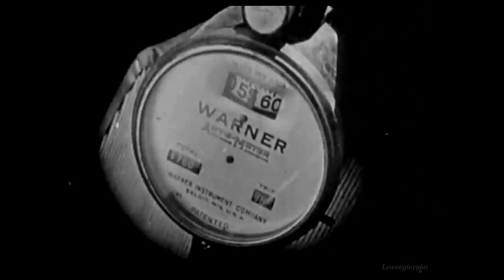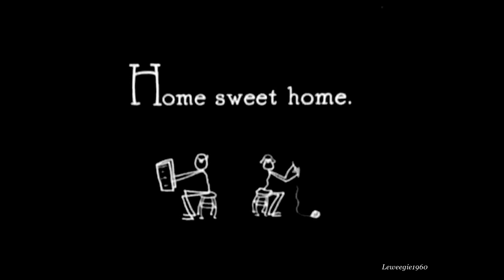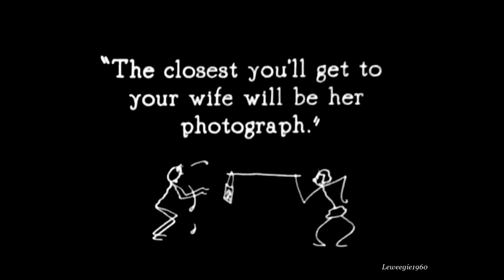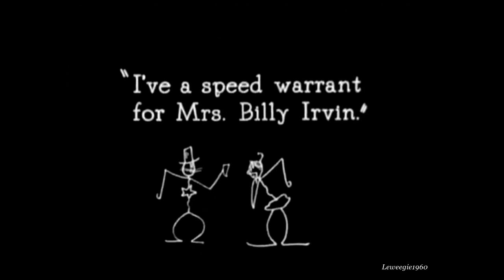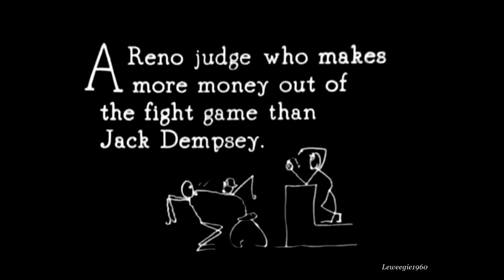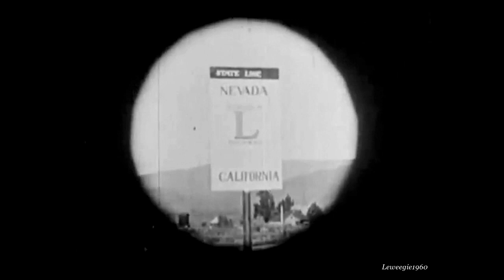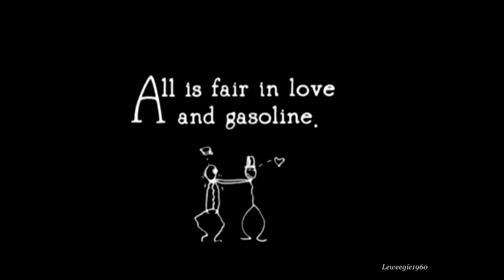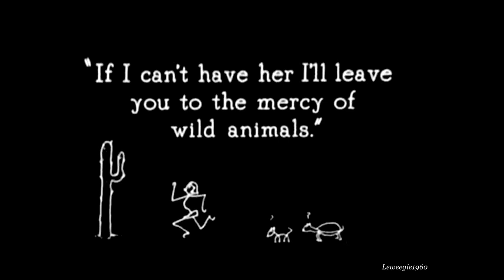Reno Or Bust (1924) Bobby Vernon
Billy (Bobby Vernon) elopes with Betty (Duane Thompson) and marries her against the wishes of her mother, who has selected the rival for her. The girl is bustled off to Reno for a divorce and is followed by Billy, whose arrest is ordered on arrival. This starts a merry chase, in which Billy eludes his pursuers, lures them all into a closed police patrol wagon, drives them out on the desert where he threatens to leave them as prey for wild animals unless all agree to another marriage ceremony on the spot.—Motion Picture News, March 15, 1924